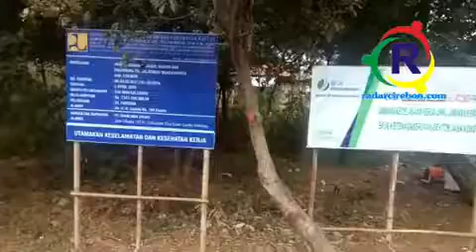Tanggul di Desa Rawa Urip Diperbaiki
Tiga titik tanggul kritis di Desa Rawaurip mulai diperbaiki dengan anggaran Rp7,5 miliar.
Dua titik pertama dipasang tiang pancang dan satu titik terakhir dilakukan pemasangan bronjong batu.